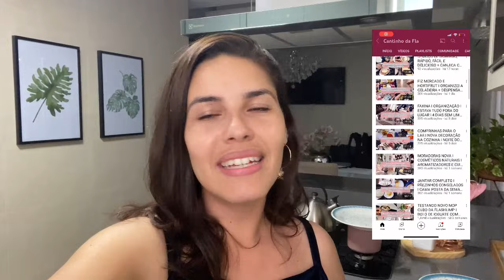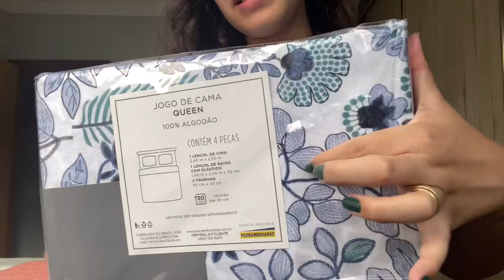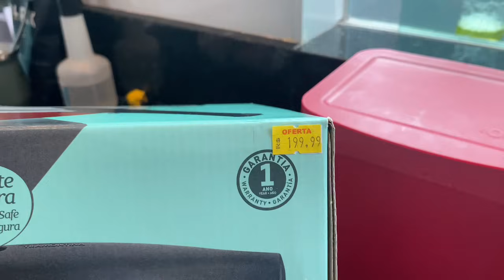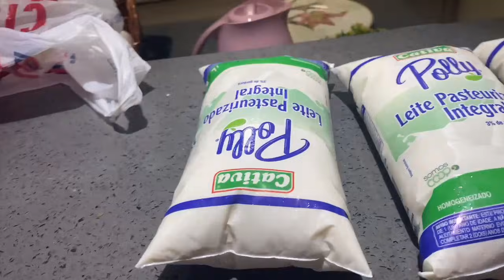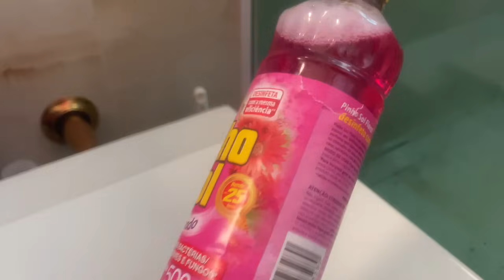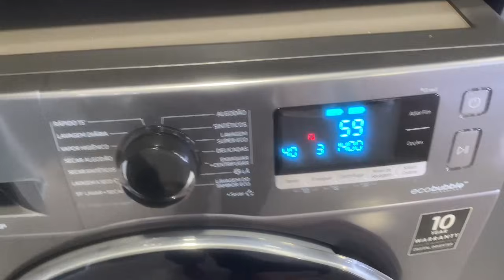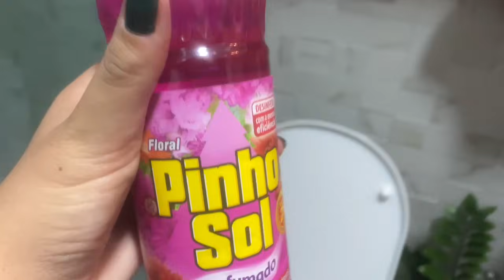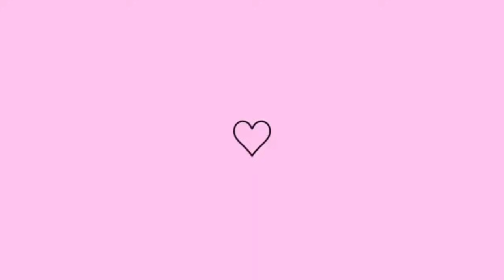MOSTREI AS COMPRAS DA MINHA MÃE PERNAMBUCANAS,HAVAN + COLCHÃO NOVO E CAMA POSTA LINDA + NOVIDADE 🦋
🦋Fala meninos e meninas tudo bem com
Vocês? Começando mais um vídeo aqui pro canal,espero muito que gostem tá, é tudo feito com muito amor, carinho e dedicação para vocês, tem vários conteúdos legais de motivação para vocês corre maratona voces vao amar,to feliz por ter  vocês por aqui, venha fazer parte dessa família 💖

🦋 É gratificante ter vocês todos aqui comigo, que Deus abençoe demais todos vocês, gratidão sempre amo vocês, beijos até próximo ❤️